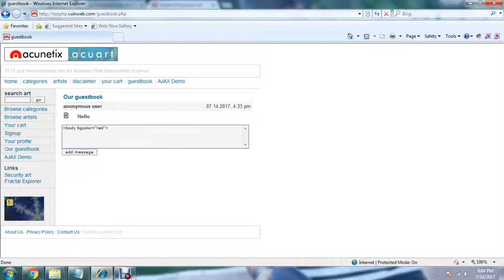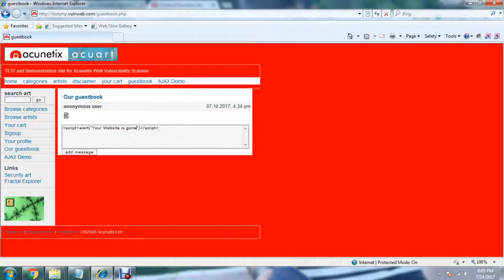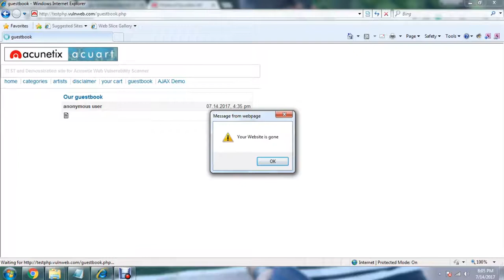Hacking Websites with XSS vulnerability | Explained + Practical For Beginners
Technical Sagar deleted video